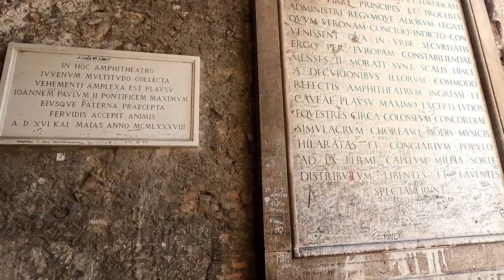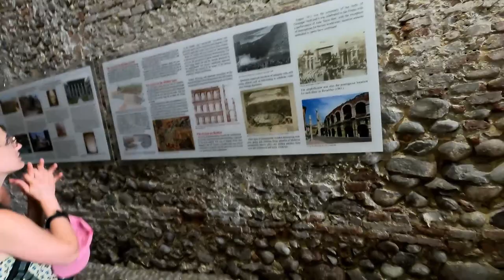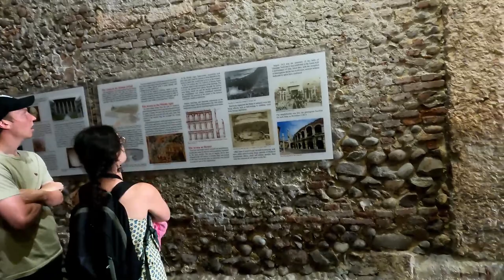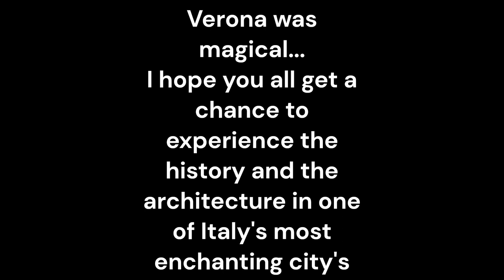Verona, Italy May 2022